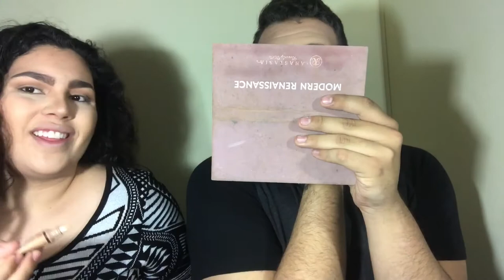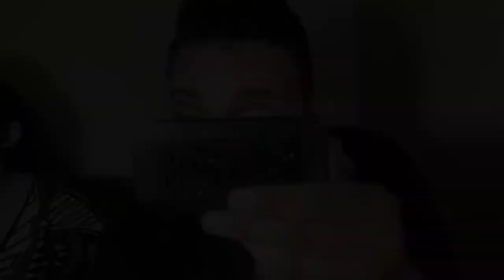GRWM: Siblings Edition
Thank you everyone for the support and patience. In this special belated Siblings Day i decided to make a video with my little sister.